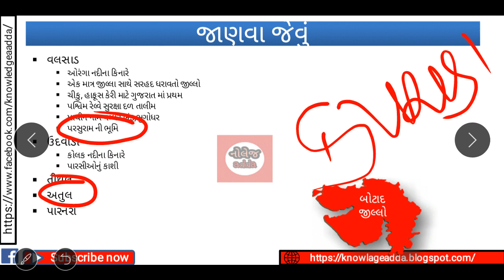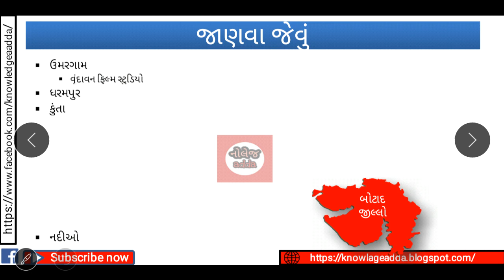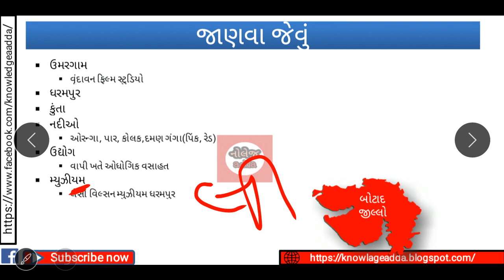Binsachivalay | Gujarat na jilla ane Distict | Valsad jillo | #27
વલસાડ જીલ્લા વિષે પૂરી માહિતી જેમ કે બોટાદ જીલ્લા ને કયા જિલા ની સરહદ સ્પર્શ કરે છે, બોટાદ જીલ્લા ના તાલુકા તેમની વિશેષતા, નેમની નદીઓ, જોવાલાયક સ્થળો વગેરે
valsad jillo

jilla online Quiz Test

gujarat high court assistant exam 2018